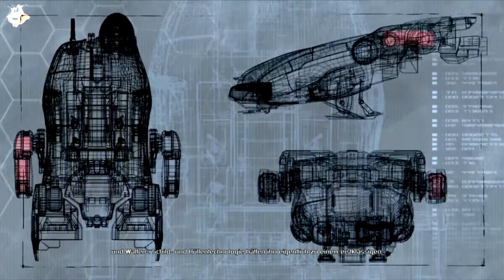X - REBIRTH - Erstes Andocken #001 | Lets Play [German|HD|Blind]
[ More Infos ]
Kommentierte Spielszenen mit und von SquirrelGaming